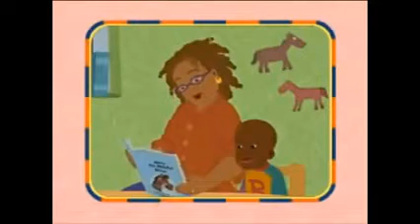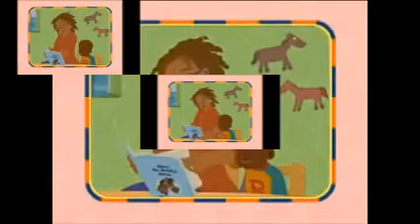Little Bill Sparta Remix Version